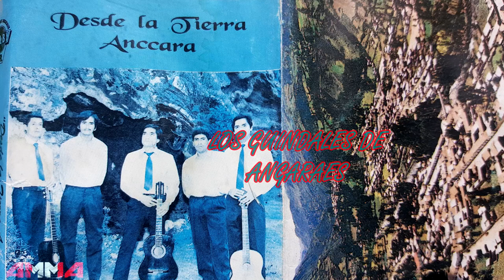losguindales 🎶🎶 "LIRCAY QUERIDO" - Los GUINDALES De ANGARAES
Desde la tierra Ancara ,  LOS GUINDALES DEL ANGARAES
- lircay querido
- lircay de mi corazon
- lircay, huancavelica
agrupacion Musical "los GUINDALES de ANGARAES"